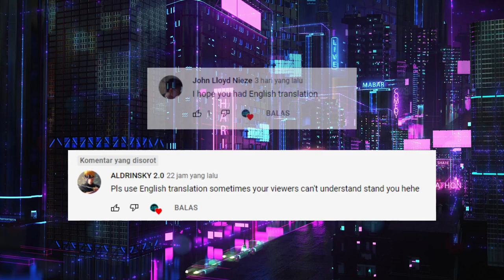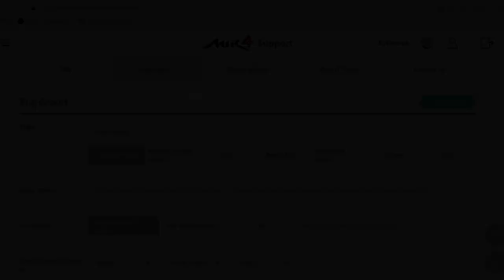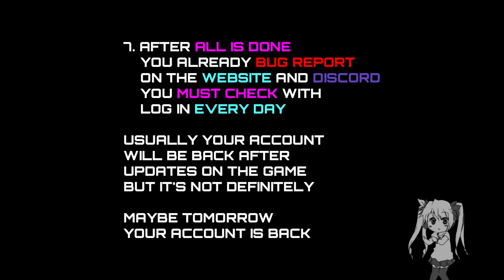HOW TO GET TICKET NUMBER FOR BUG REPORT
Notice :
This method is procedur from MIR4
but if after all this, and still can't log in
just chill and wait until the developer fix it your account
you must try to log in everyday until you can log in again.

Game :
MIR4